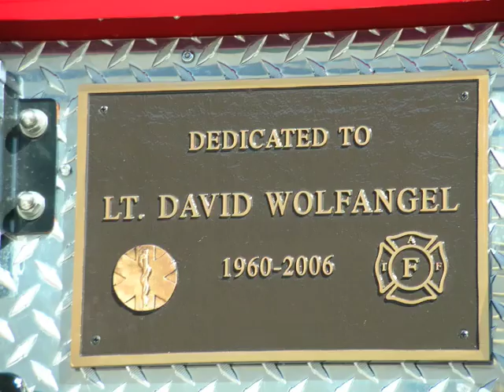St. Pete Beach Fire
St. Pete Beach Fire Department